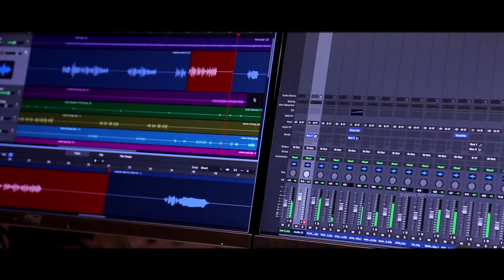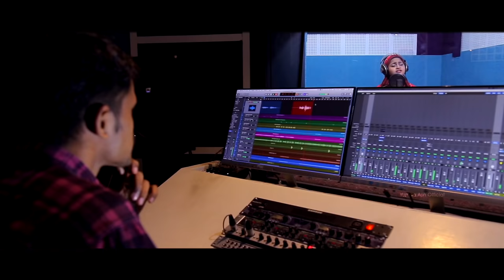Mashaallah Mashaallah Cover By Yumna Ajin.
Movie/album: Ek Tha Tiger
Singers: Shreya Ghoshal, Wajid Ali
Song Lyricists: Kausar Munir
Music Composer: Sajid Ali, Wajid Ali
Music Director: Sajid Ali, Wajid Ali
Music Label: YRF Music

Cover Credits Yumna ajin